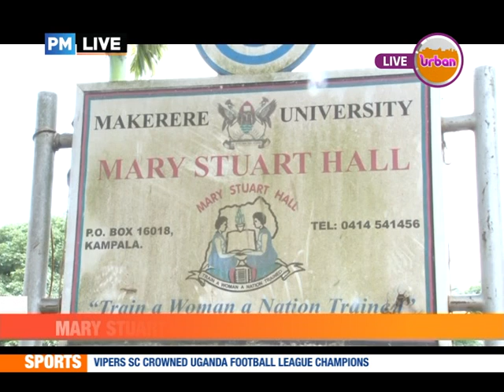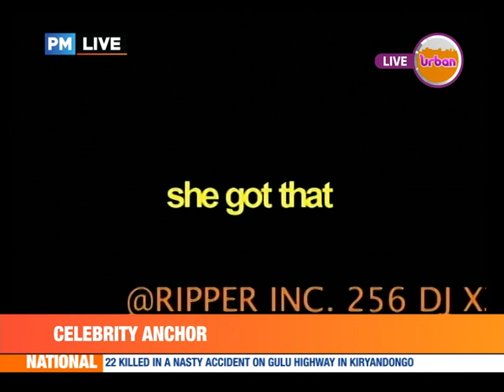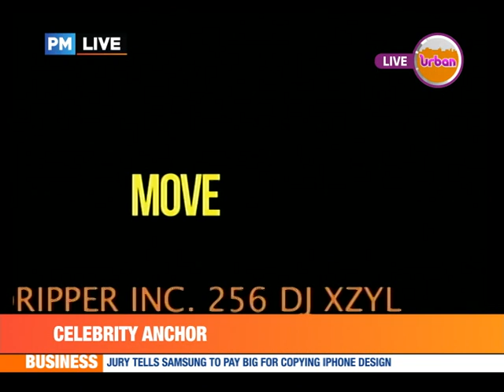PMLiveCelebrityEdition: Deejay XZYL takes on the news anchoring challenge on Urban Tv [1/3]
Deejay XZYL takes on the news anchoring challenge on Urban Tv